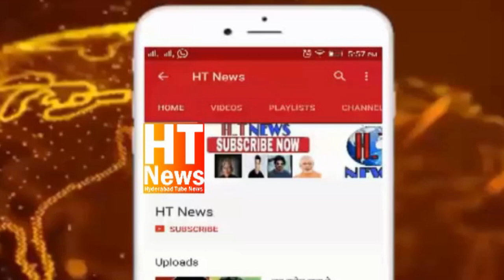AIMIM MLA Akbaruddin Owaisi Counter To Revanth Reddy (Aimim v/s Congress)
AIMIM MLA Akbaruddin Owaisi Counter To Revanth Reddy